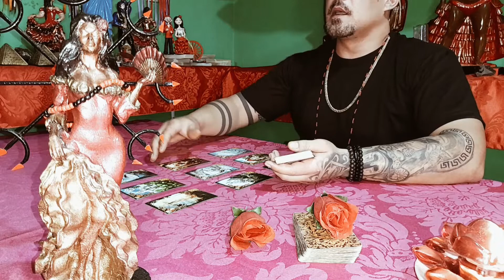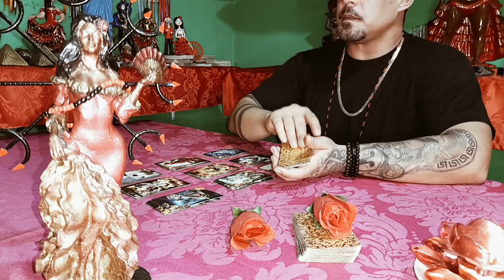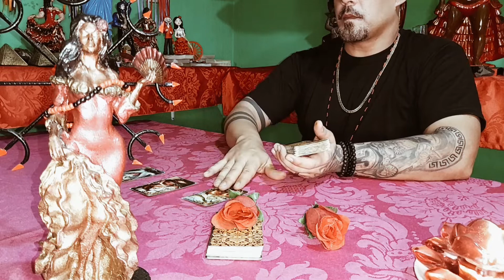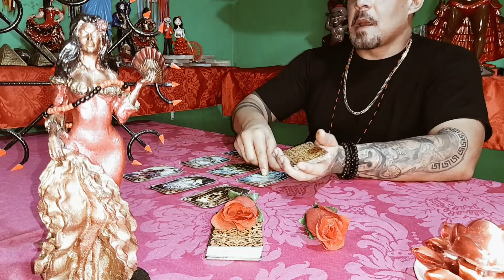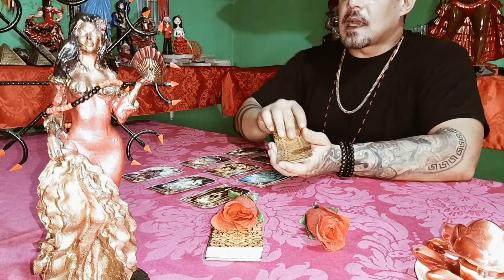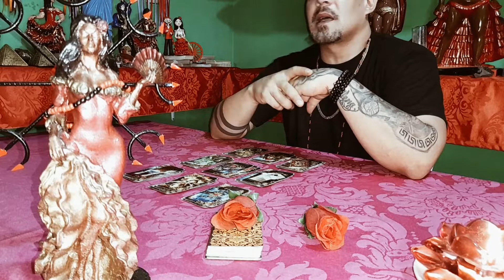Se eu desistir dele(a), essa pessoa será feliz com outra(o)?... Maria Padilha responde!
Aconselhamento e direcionamento atraves das Cartas Ciganas Tarot
Abra seu coração para o recado da espiritualidade !
Gratidao Imensa...
entre em contato e agende sua consulta,particular e personalizada: (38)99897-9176